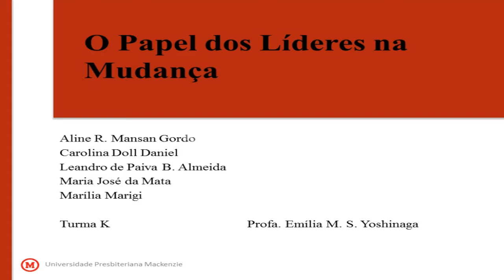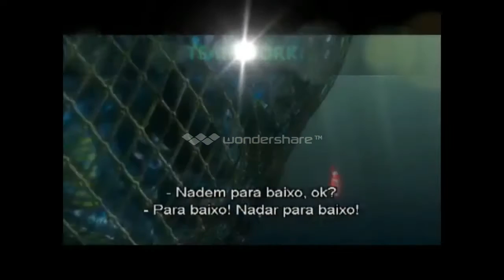Nemo liderança Turma K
Editado